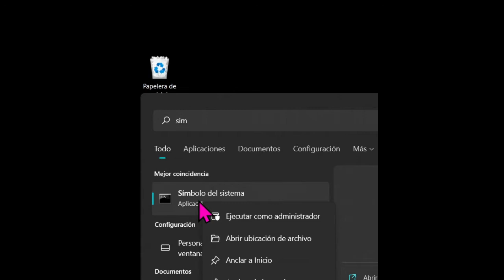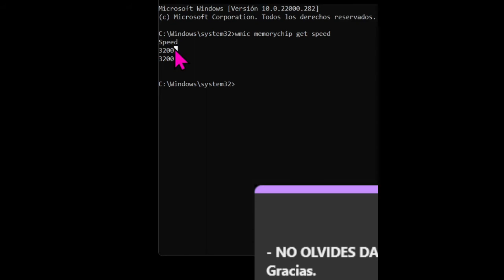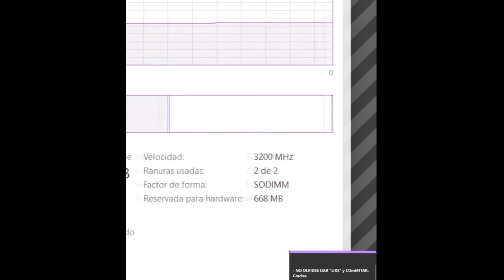Cómo saber la velocidad de la memoria RAM en PC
En este video enseño dos formas de saber cuál es la velocidad en Windows 11 y Windows 10 y además también podremos saber cuántos slot de memoria tenemos instalados en nuestro dispositivo